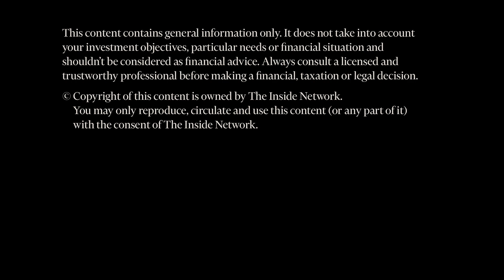INSight #32 - How Has The Asian Consumer Evolved Over The Last 5 Years?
Joohee An – Mirae Asset Global Investment